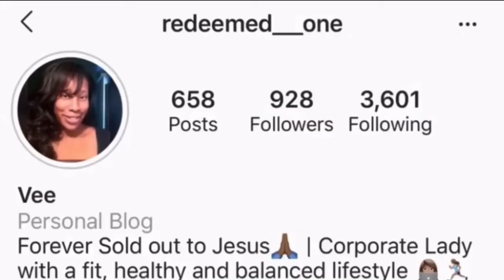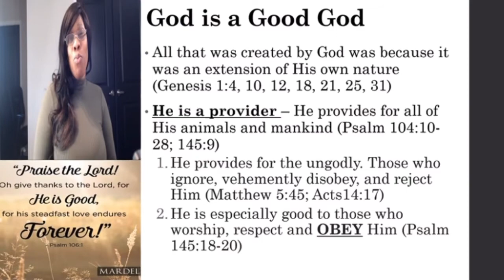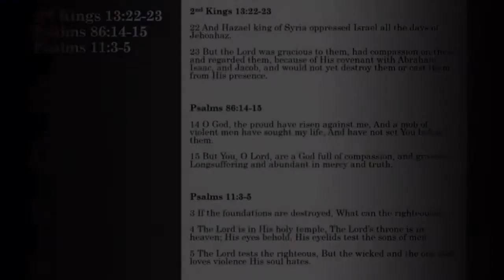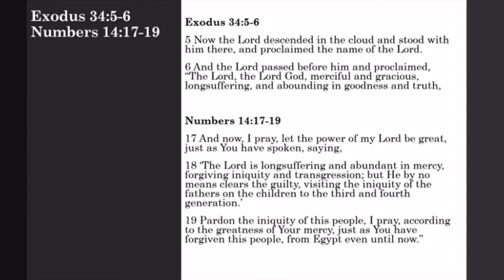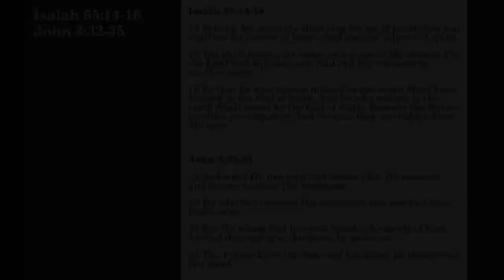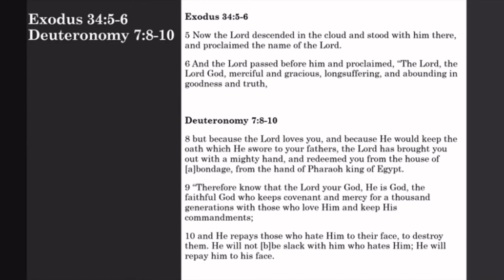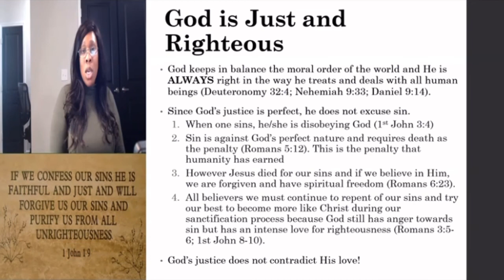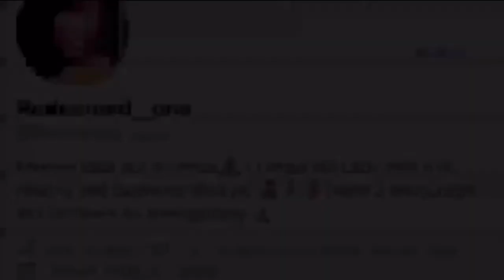God’s Benevolence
Welcome to Episode 37 of Transformation Tuesday Bible Study! Tonight's topic is, "God The Author of Righteousness".